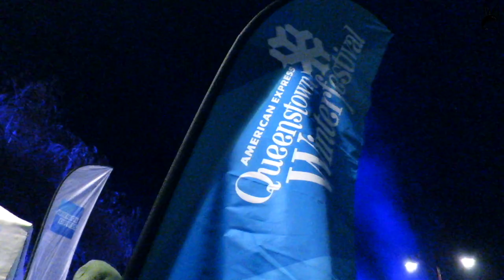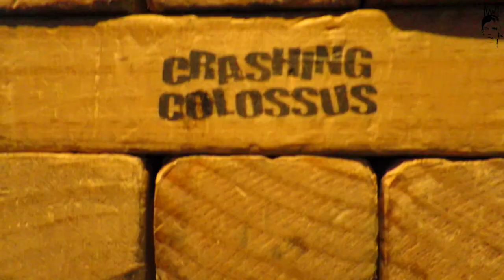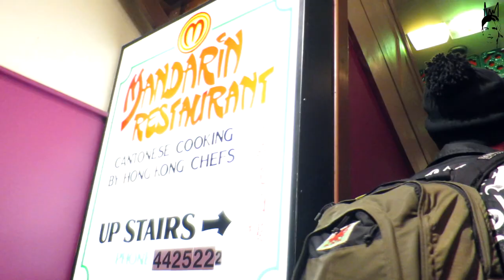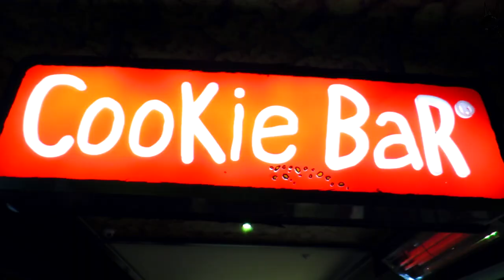Kinging-It New Zealand: Vlog 14| Queenstown| Queenstown Winterfestival | Ice Hockey | New Job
Queenstown Weekly Vlog Episode 14!

What's Cracking people!!

This week we've been filming the Queenstown Winterfestival and enjoying all the festivities that go with it!

Aimee has some good news and there's a major cheese incident!

Kinging-It New Zealand